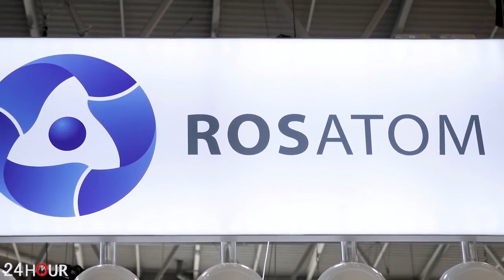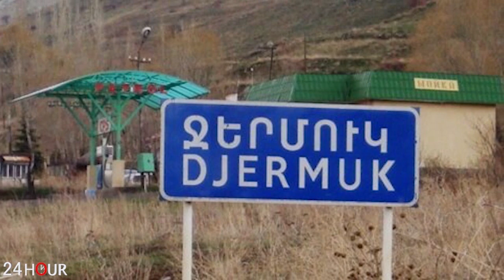ՇՏԱՊ. Նոր ուժգին երկրաշարժ Թուրքիայում...